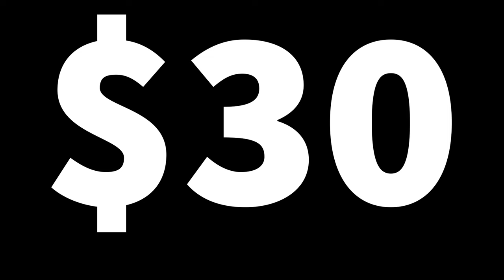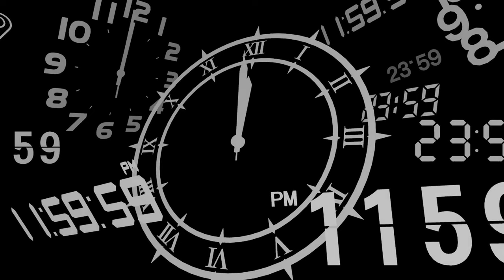Persona 3 Reload | The Journey of Life - Mattbattmatt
You have no idea how much I cried during this game and writing this script

Chapters
- 0:00 Introduction
- 0:41 S.E.E.S.
- 2:06 Shinjiro (10/4 Spoilers)
- 3:09 Akihiko (10/4 to 10/5 Spoilers)
- 4:09 Junpei (11/22 Spoilers)
- 4:52 Koromaru (Ending Spoilers)
- 5:12 Ken
- 5:37 Yukari
- 6:03 Fuuka
- 6:49 Mitsuru
- 7:03 Aigis
- 7:55 Protagonist
- 8:35 The Tower of Hell: Tartarus
- 10:56 Power of Friendships: Social Links
- 12:27 COMBAT: The Art of Fighting
- 15:45 Melodies of You: The Music
- 17:40 Un-Reloaded: The Wasted Potential
- 20:01 The Beauty of Life: The Story

Music
- Full Moon Full Life (Persona 3 Reload)
- The Meaning of Armbands (Persona 3 Reload)
- Iwatadoi Dorm -Reload- (Persona 3 Reload)
- Unavoidable Battle -Reload- (Persona 3 Reload)
- Deep Breath Deep Breath -Reload- (Persona 3 Reload)
- Mass Destruction -Reload- (Persona 3 Reload)
- The Path is Open -Reload- (Persona 3 Reload)
- Afternoon Break -Reload- (Persona 3 Reload)
- Changing Seasons -Reload- (Persona 3 Reload)
- Want to be Close -Reload- (Persona 3 Reload)
- Tranquility -Reload- (Persona 3 Reload)
- Deep Mentality -Reload- (Persona 3 Reload)
- Memories from 10 Years Ago -Reload- (Persona 3 Reload)
- Burn My Dread -Final Battle Reload- (Persona 3 Reload)
- Tartarus Thebel Block (Persona 3 Reload)
- Tartarus Arqa Block (Persona 3 Reload)
- Joy -Reload- (Persona 3 Reload)
- Last Surprise (Persona 5)
- It's Going Down Now (Persona 3 Reload)
- Aria of the Soul -Reload- (Persona 3 Reload)
- Color Your Night (Persona 3 Reload)
- Burning Men's Soul (Persona: Trinity Soul)
- Memories of the School -Reload- (Persona 3 Reload)
- Memories of the City -Reload- (Persona 3 Reload)
- Battle Hymn of the Soul -Reload- (Persona 3 Reload)
- Memories of You -Reload- (Persona 3 Reload)

Footage
- Atlus
- Faz
- Justonegamr
- Groudon0199
- Hopstret
- Alextriangle
- FeMC Reloaded Team

Thumbnail & Graphics by VentoAydo / @Studio1